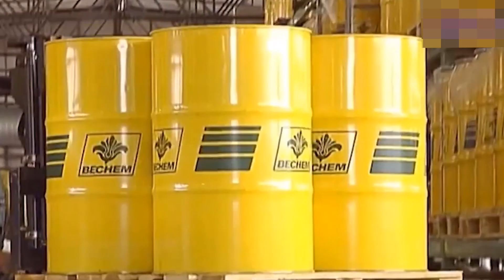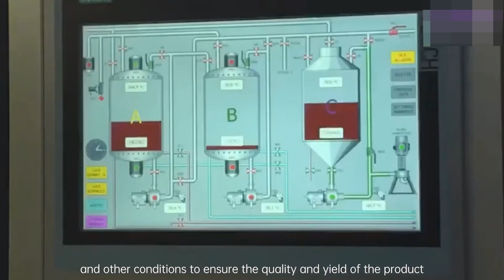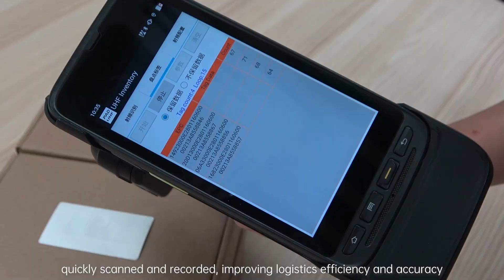How does RFID technology empower the chemical industry?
Chemical production refers to the process of transforming raw materials into final products through a series of physical, chemical, or biological processes in the chemical industry. RFID technology provides assistance in real-time tracking, automated control, safety monitoring, and environmental management in the chemical industry, which is crucial for improving production efficiency, quality control, and safety. Let's explore how RFID technology empowers the chemical industry through typical chemical production processes.